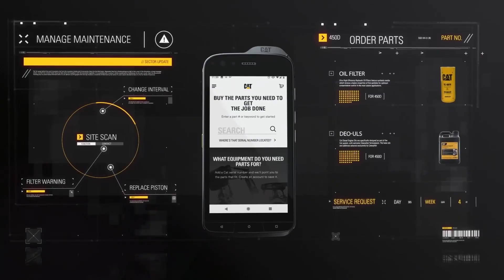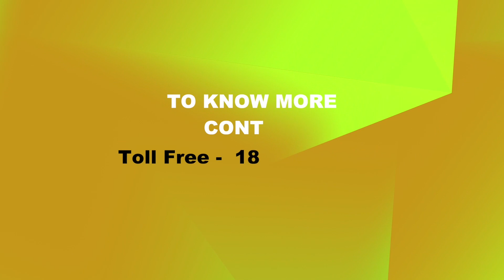Manage your Equipment through CAT App - Marathi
CAT mobile App is the most simplified way to stay on top of your Cat Equipment maintenance and data tracking. From ordering parts to having a complete report of your machine, get everything at your fingertips, anytime, anywhere.